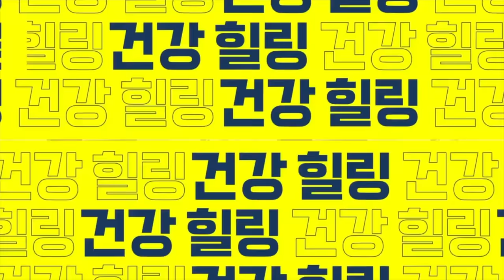노화의 종말. 저자 하버드 의대 교수가 실제로 먹는 항노화 영양제.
JM메디컬레시피 채널에도 JM가정의학과 최정민 대표원장님의 유익한 건강 정보를 많이 제공하고 있으니, 많은 관심 부탁드립니다!😊
저희 채널도 보시고 더 많은 건강 정보를 확인해 보세요! 감사합니다:)
"젊음을 유지하고 싶다면" 의학적으로 검증된 회춘 영양제는 이것입니다.
노화의 종말 하버드 의대 교수가 실제로 먹는 항노화 영양제.
00:00 하이라이트
00:16 최정민 원장님 소개 및 오늘의 주제 설명
01:43 항노화 영양소 4가지 소개
03:43 단백질 섭취를 위한 추천 음식?
05:26 흰 강낭콩, 간편하게 먹는 방법?
06:33 두 번째 추천 노화 예방 영양소는?
08:01 세 번째 추천 노화 예방 영양소는?
09:31 네 번째 추천 노화 예방 영양소는?
○ 본 영상은 JM가정의학과에서 제작 지원해 주셨습니다.